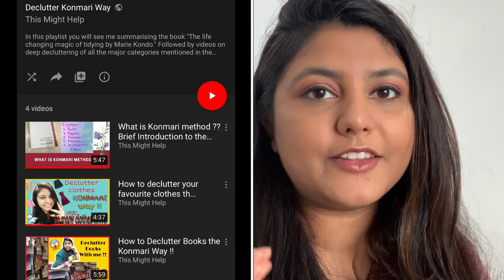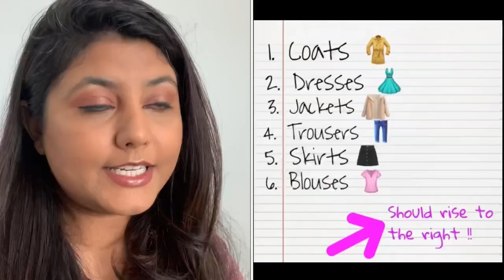How to organise a small "MEN CLOSET" in 4 SIMPLE STEPS!! + Some Konmari Method tips!!!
Hello sweet people ☀️

A very warm welcome. New year and a new decade is around this corner, perfect time to clean and organise.
In this video, I am going to organise a small closet, and also share some tips of Konmari method.
We will organise this closet in 4 simple steps !!!

1. Empty the closet.
2. Keep all your clothes at one place.
3. Declutter through them.
4. Use organisers and hangers and put all the clothes back.!
Yup! That simple !

Moreover to save space and organise well, I love to use some products. Like I have mentioned in the video I am going to link them here!

1. S shaped Multipurpose hanger
2. Storage baskets
3. 16 transparent pocket hanger

Also if you would like to read the book to know more about the Konmari Method,

or if you just wanna know the summary of the book watch this video of mine,